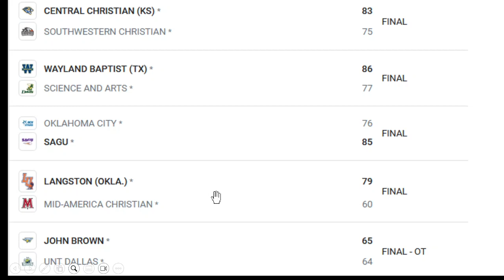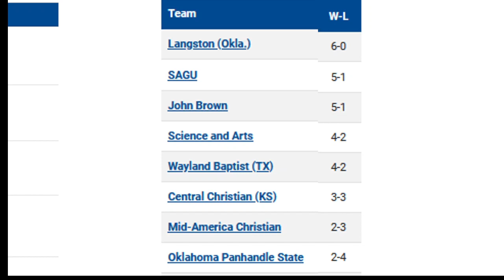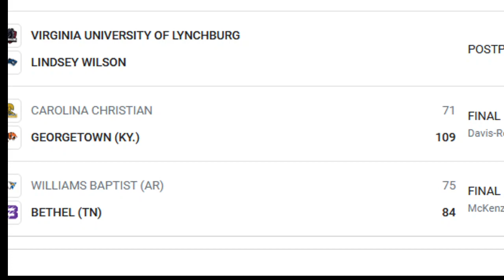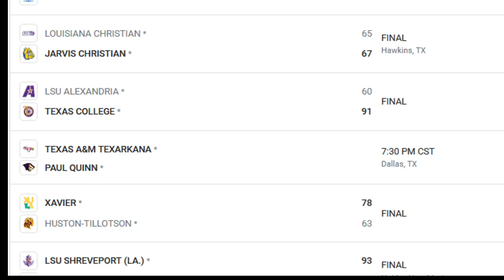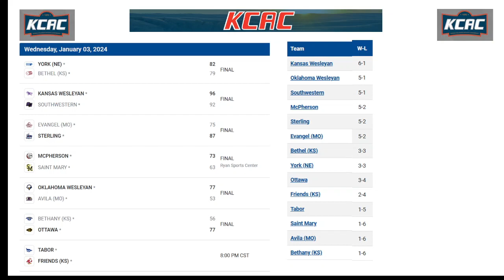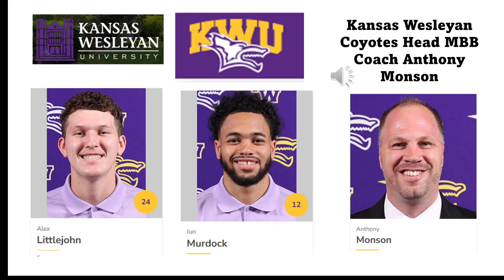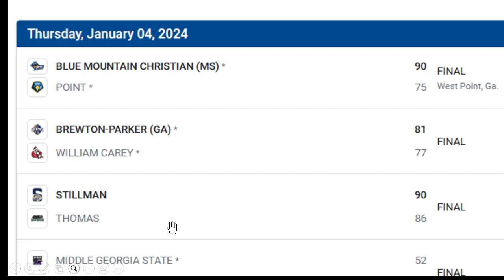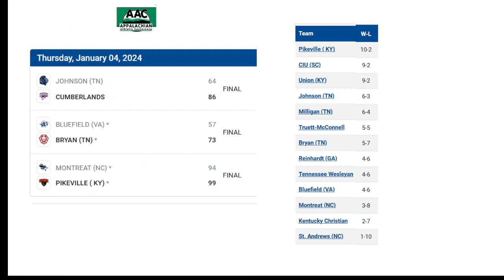01 05 24 - NAIA Review of Top 25 - PLUS - Anthony Monson, Head MBKB Coach, Kansas Wesleyan Univ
01 05 24 - NAIA Review of Top 25 - PLUS - Anthony Monson, Head Mens Bassketball Coach, Kansas Wesleyan University